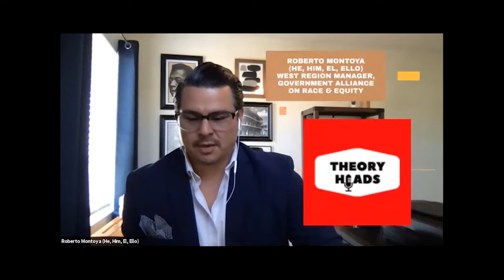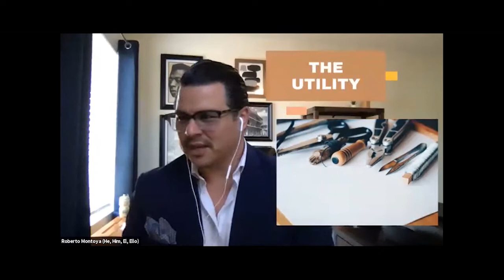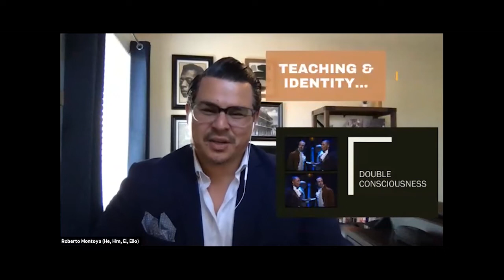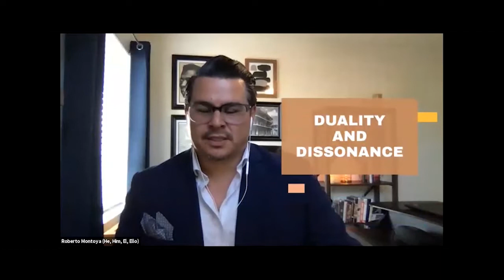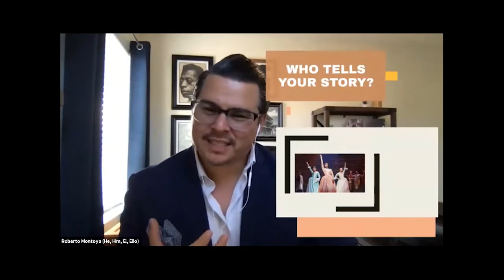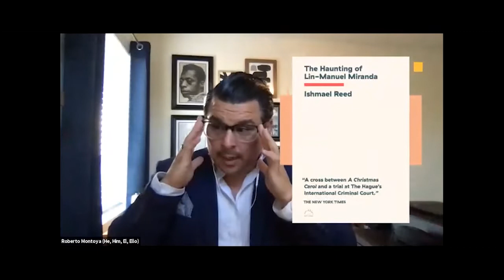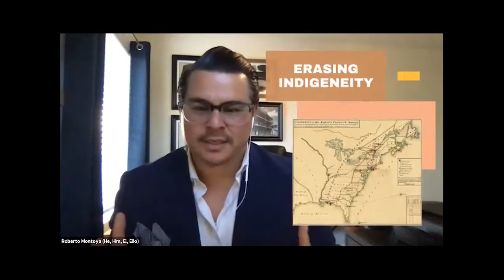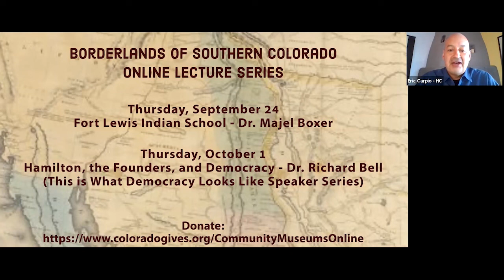Online Borderlands Talk: The Utility & Complexity of "Hamilton the Musical," feat. Roberto Montoya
This talk was presented on September 3, 2020, by Roberto Montoya.

Montoya's discussion explores the brilliance of Lin Manuel Miranda’s masterpiece and its applications for understanding culture and identity. Simultaneously, he examines the pernicious erasure of Black and Native peoples.

Roberto Montoya is a Hip Hop Pedagogue, host of Theory Heads Podcast, West Regional Manager with the Government Alliance on Race and Equity (GARE), Scholar, and overall government nerd.